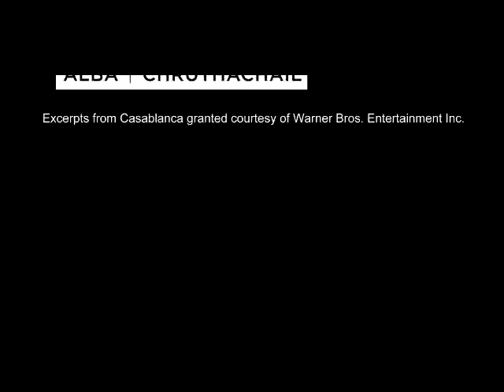Casablanca: The Gin Joint Cut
Written and Directed by Morag Fullarton. Designed by Kenny Miller. Shot and Edited by John Johnston Photography
Previews 7-9 July 2011

Then at the Edinburgh Festival, previews 3+4 August 2011
Fri 5 - Mon 29 August The Pleasance Courtyard 4.30pm